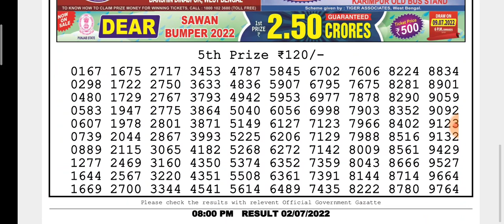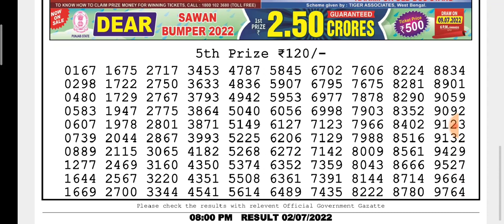🔴LIVE Ostrich Evening 08:00 p.m. Dear Nagaland State lottery 02/07/2022 Result Today